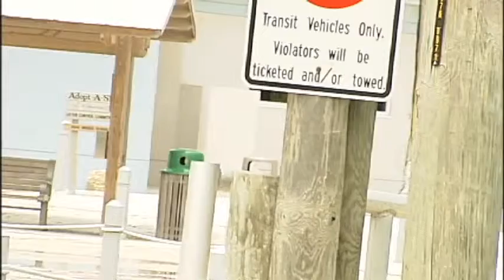SNN: Manatee County fireworks, parades and pirates